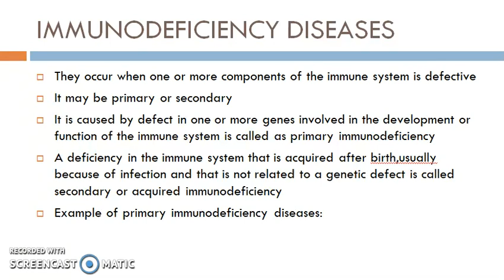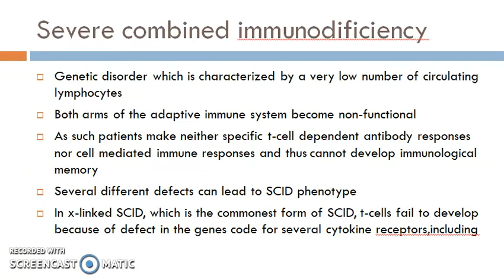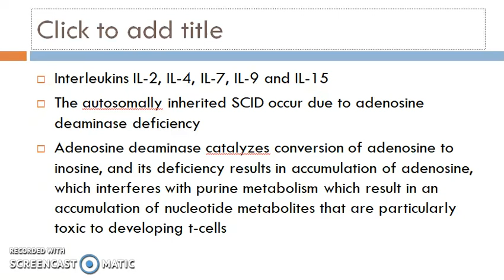Immunodeficiency disease in hindi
IMMUNODEFICIENCY DISEASE , SCID,SEVERE COMBINED IMMUNODEFICIANCY, IMMUNOLOGY,